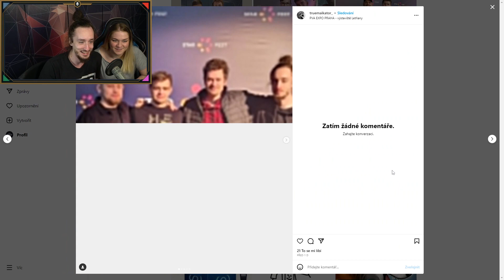PSYCHONAUTFEST | shorts flyguncz